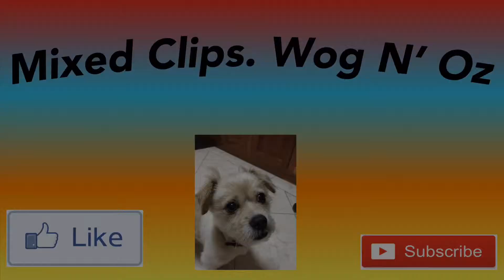Seaview Drive.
This was recorded with the new Go Pro Head Strap and Stick.

Channel Name: MMT Best Of Both Worlds.